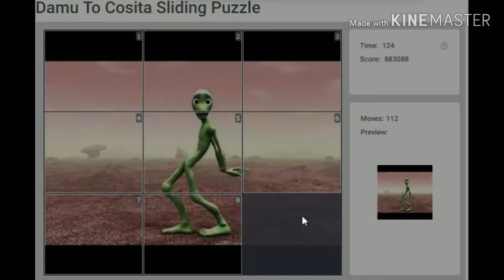Dame tu cosita - Puzzle | Green Alien Challenge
Dame tu cosita puzzle,  kids brain test